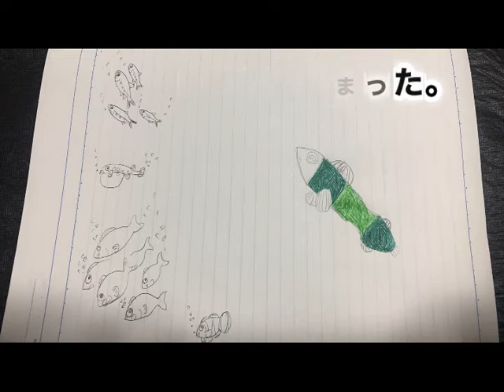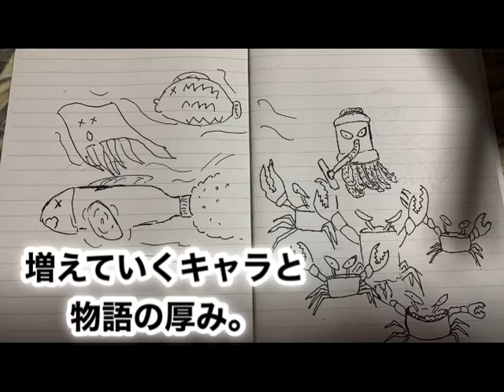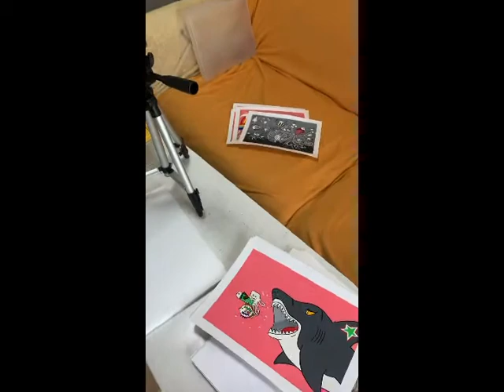絵本完成までの軌跡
構想から約３年、絵本読み聞かせがYouTubeにアップされるまでの軌跡をまとめてみました。